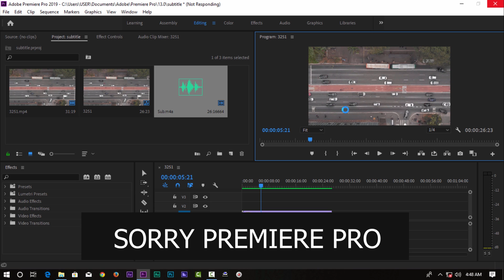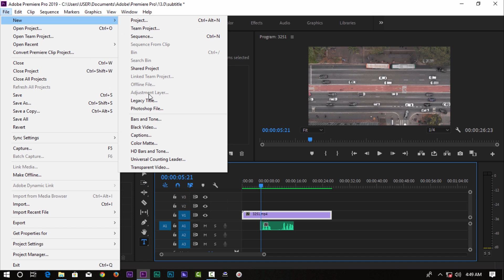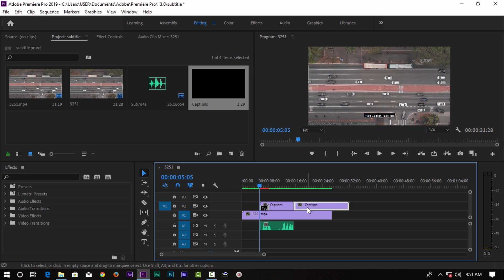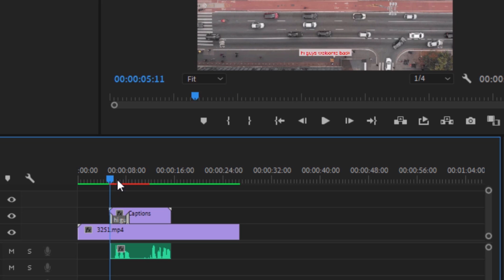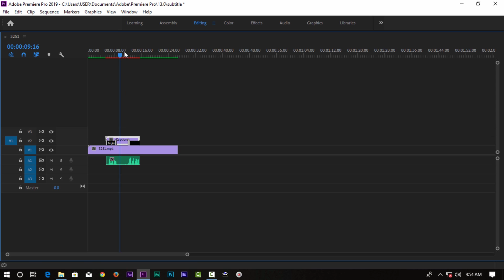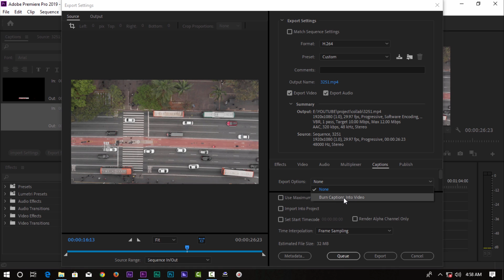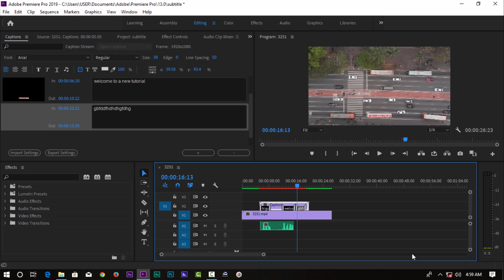How To Create Subtitle For Your Videos Using Premiere Pro - Malayalam Tutorial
Our Channel Contents : Video editing, tutorial,Filmmaking equipments,photo/videography, travel etc
. mobile used  : Samsung A30s
. Microphone  : LikeStar 3.5mm Mic
. Video edited  : premiere pro cc 2019
                         : Aftereffects cc 2019
. Audio edited :adobe audition cc 2019
.Thumbnail     :Photoshop
Free images and videos (credits)